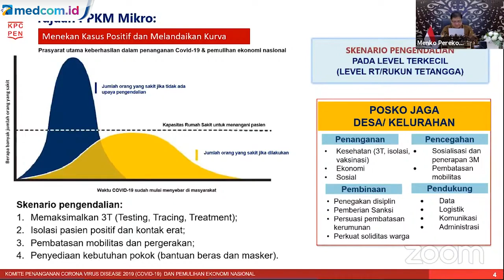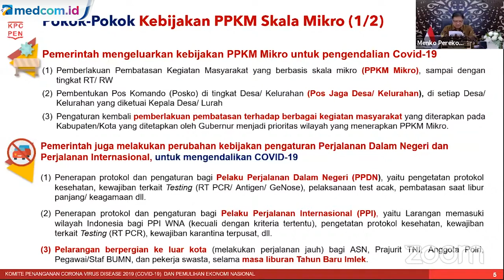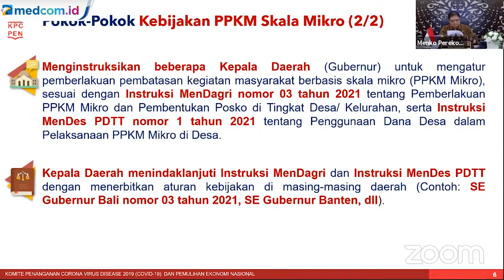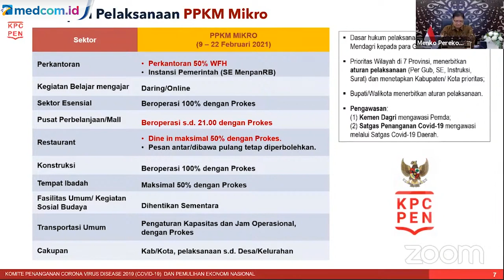Begini Pokok-pokok Kebijakan PPKM Skala Mikro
Pemerintah mulai menerapkan Pemberlakuan Pembatasan Kegiatan Masyarakat (PPKM) skala mikro di tingkat desa atau RT/RW. Keputusan ini diambil karena jumlah kasus COVID-19 di Indonesia yang terus meningkat.

PPKM skala mikro akan berlaku mulai Selasa (9/2) hingga Senin (22/2). Kebijakan ini berlaku di tujuh provinsi yakni DKI Jakarta, Banten, Jawa Barat, Jawa Tengah, Jawa TImur, Yogyakarta dan Bali.

Ketua Komite Penanganan COVID-19 dan Pemulihan Ekonomi Nasional, Airlangga Hartarto menyatakan penerapan PPKM Mikro ini dimaksudkan untuk menekan laju kasus positif COVID-19 dan menurunkan kurva penyebaran.

Berikut adalah pokok-pokok kebijakan PPKM skala mikro serta cakupan pelaksanaannya. Dalam kebijakan ini restoran dan pusat perbelanjaan diizinkan beroperasi hingga pukul 21.00.

Sumber video: YouTube PerekonomianRI
Sumber foto: MI/Fahrullah